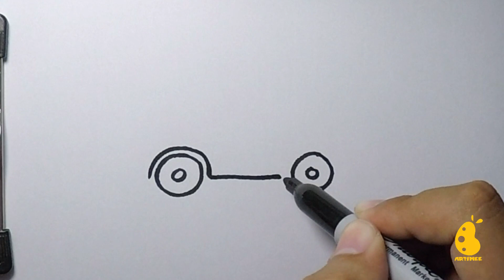How to Draw Car Easy